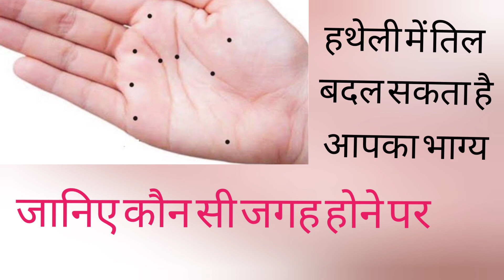हथेली में तिल का मतलब, हथेली में तिल होने से क्या होता है, बाएं हथेली में तिल, दाहिनी हथेली में तिल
हथेली में तिल का मतलब,हथेली में तिल होने से क्या होता है, बायीं हथेली में तिल, दाहिनी हथेली में तिल,

Aur Bhi bahut kuch janne ke liye video ko Shuru Se Lekar ant Tak Jarur sunega
video Pasand Aata Hai to Hamari channel do Sathi TV ko Jarur subscribe kijiye aur aur Bell icon ko Dava dijiye Taki Ki Aane Wale har video ka notification aapko Milta Rahe video Pasand Aata Hai like aur share Jarur kijiega
aapka koi bhi comments ho to to comment box mein jakar Hamen Jarur bataiyega
thanks

team
do Sathi TV

hatheli Mein Til hone se kya hota hai
hatheli Mein til ka matlab
Bayin hatheli Mein til ka hona
dahini hatheli mein til ka matla
hatheli par til ka matlab
hatheli ke upar til ka matlab
hatheli ke andar til ka matlab
hatheli Mein til ka matlab in Hindi
hatheli Mein Til
mole on hatheli
Mall in hatheli
 के बीच तिल का होना
बायें गाल पर तिल का मतलब
शरीर के बाएं हिस्से पर तिल का मतलब
माथे पर तिल
नाभि के नीचे तिल का होना
नाक पर तिल का मतलब

aaj ke video mein bataya gaya hai Ki Sharir ke Bane isase per til ka matlab kya hota hai
 Gal per til ka matlab kya hota hai  Bahon Ke bich Mein til ka hona kya Kahta Hai
Mathe par til ka Hona kya Kahta Hai
nabhi Ke Niche til ka Hona kya matlab hota hai
naak ke upar til ka matlab kya hota hai
video mein main sari jankari e lene ke liye video ko Shuru Se Lekar ant Tak Jarur sunega
dhanyvad
team do Sathi TV

भौहों के बीच तिल का होना
माथे पर तिल
कान पर तिल का होना
kan par til ka hona
कान पर तिल होने का मतलब
kan par til hone ka matlab
कान पर तिल
kan par til
कान पर तिल होना
kan par til hona
कान पर तिल होने से क्या होता है
Kan par Til hone se kya hota hai
mole behind ear
mole in ear
mole in mid of ear

aaj ke video mein Kan ke upar til ke bare mein Samudra Shastra kya Kahta Hai bataya gaya hai Puri Jankari lene ke liye video ko Shuru Se Lekar ant Tak Jarur Dekhiyega, suniyega

thanks
team
do Sathi TV

कान पर तिल
kan par til
mole on ear
mole behind ear
mole in ear
moleआंख के नीचे तिल का मतलब
Bayin ankhKe Niche til ka matlab
mole under left eye
til ka matlab
Kan Mein til ka matlab
Kan ke pass til ka matlab
Kan Ke Aas Pas til ka matlab
बायीं आंख के नीचे तिल का मतलब
Bai Aankh Ke Niche til ka matlab
mole on the left eye
til ka matlabके बाएं गाल पर तिल होना शुभ या अशुभ
Stri ke baen Gal per Til Hona Shubh ya ashubh
Stri ke baen Gal per til ka hona
Sharir per til ka matlab
Baya Hath per til ka matlab
Hath per til ka matlab
स्त्री के बाएं गाल पर तिल होना शुभ या अशुभ
Stri ke Sharir Per til Ka Hona
Stri ke Sharir par til ka Hona Shubh ya ashubh in Hindi
Aurat ke Sharir per Tel Ka Hona Shubh ya ashubh
Aurat ke baen Gal per Til Hona Shubh ya ashubh
ladki ke baen Gal per til ka Hona Shubh ya ashubh
Stri ke kaun se Gal per til ka Hona Shubh Hota Hai
Aurat ke kaun se Gal per til ka Hona Shubh Hota Hai
Stri ke Gal par til ka Hona in Hindi
Gal per til ka hona
til Ka Gal par hona
til Ka Stri ke baen Gal per hona
moleoncheekपर तिल होने का मतलब
hoth par til hone ka matlab
mole on lips
Anamika par til ka matlab
Nak ke pass til ka matlab
jeebh par til ka matlab
होठ पर तिल होने का मतलब
mole on lips
mole on lips meaning
mole on lips meaning in Hindi
mole on lips meaning in Telugu
Mole on lips meaning in Tamil
mole on lips meaning in English
mole on lips astrology
mole on lips astro
mole on lips in Telugu
mole on lips in Gujarati
mole on lips in Bangla
mole on lips in Malayalam
mole on lips removal
mole in lips meaning
mullein lips in Hindi
Mole in lips astrology in Tamil
mole inside the lips
how to remove mole in lips
mole in lips meaning in Hindi
mole in lips meaning in Tamil
black mole on lips in Malayalam
red mole on lips in Malayalam
black mole on lips in Hindi
red mole on lips in Hindi
black mole on lips in English
red mole on lips in English
hoto par Til hone se kya hota hai
Hothon
hoton par Til hone ka matlab
Hothon per til ka matlab
Hothon per Til
Hothon par til ka Raj
Hothon per til ka rahasya
Purush ke Hothon per Til ka hona
Purush ke Hothon per til ka Hona in Hindi
Purush ke Hothon per til ka hone ka matlab
Purush ke Hothon per Til hone ka matlab
Stri ke Hothon per Til hone ka matlab
Stri ke Hothon per til ka matlab
Stri ke Hothon per til ka matlab in Hindi
Stri ke Hothon per Til